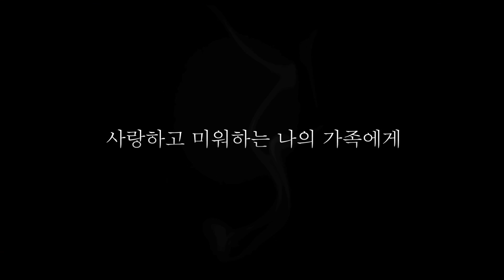연락두절 12년 후, 가족앞에 나타난 시한부 인생 (단지 세상의 끝)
영화 《단지 세상의 끝》

시한부 선고를 받은 루이는 자신의 죽음을 알리기 위해 12년 만에 집을 찾는다. 시끌벅적하고 감격스러운 재회도 잠시, 가족들은 서로에게 분노와 원망의 말을 쏟아내기 시작한다.

감독:  자비에 돌란
출연:  나탈리 베이, 뱅상 카셀, 마리옹 꼬띠아르
개요:  드라마   |   가족 · 연기력   |   프랑스 · 캐나다
대한민국 영화감상앱 1위 "왓챠플레이"
영화 드라마 애니 다큐 예능까지 무제한 감상!